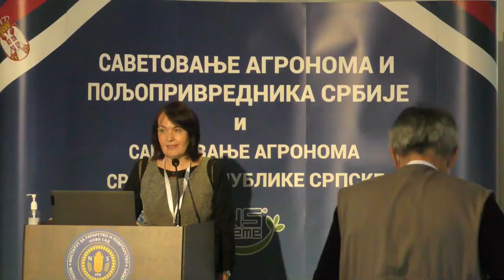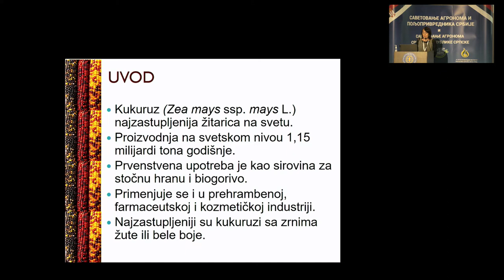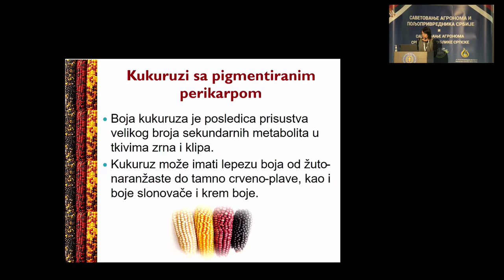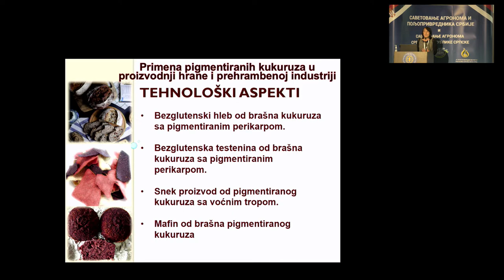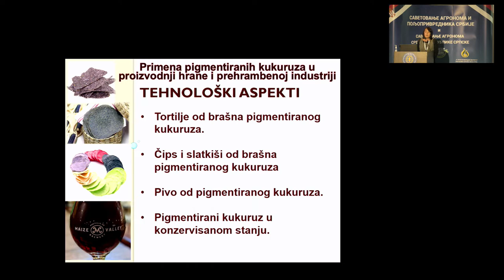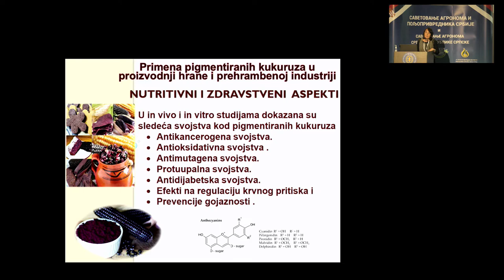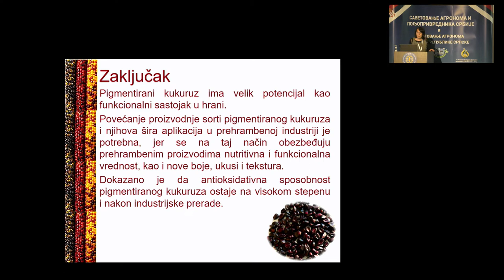Панел дискусија НАУКА И ПРИВРЕДА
„Подстицање иновација и трансфера знања у развоју одрживих система пољопривреде у Републици Србији и Републици Српској“
Mодератор:
др Милица Ђурић Јовичић
Уводничари:
директор Фонда за науку Р. Србије
ПРОФ. ДР ВИКТОР НЕДОВИЋ
директор пројеката акцелерације иновација и подстицање раста предузетништва у Р. Србији
ПРОФ. ДР ВОЈИСЛАВ ТРКУЉА
ЈУ Пољопривредни институт Р. Српске
ДР ЕЛИЗАБЕТ ЈАНИЋ ХАЈНАЛ
Институт за прехрамбене техногије, Н. Сад